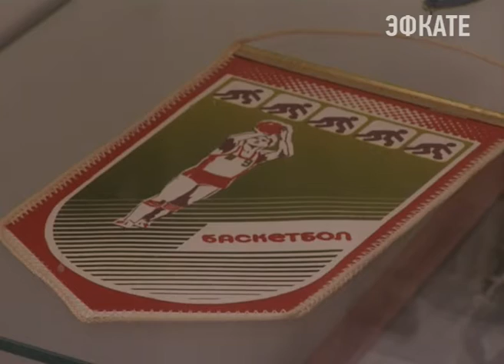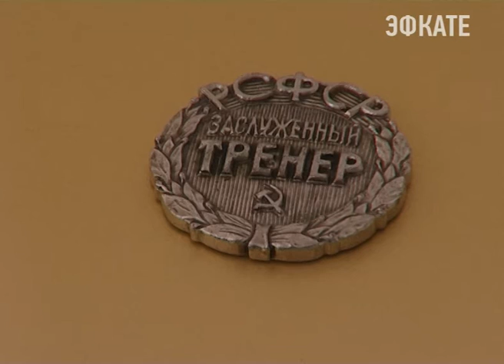Музей спортивной славы Сочи пополнился новыми реликвиями. Новости Сочи Эфкате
Ещё одна страница в истории спорта города, посвящена выдающемуся сочинскому спортсмену, заслуженному тренеру РСФСР и РФ по баскетболу Юрию Ивановичу Пахмутову. Сегодня ему исполнилось бы 80.
Сочи. Новости.
Телеканал Эфкате.